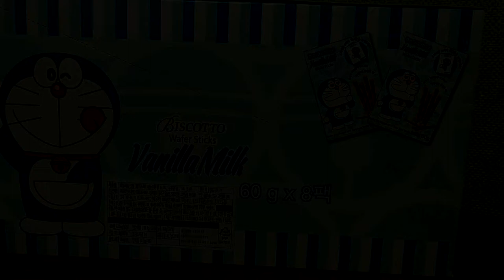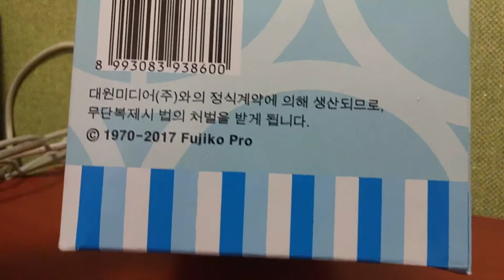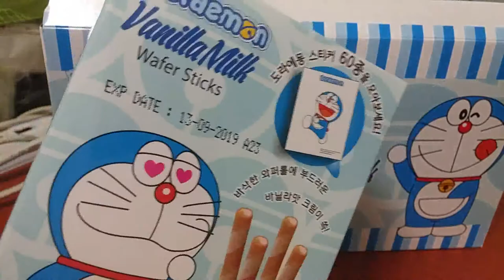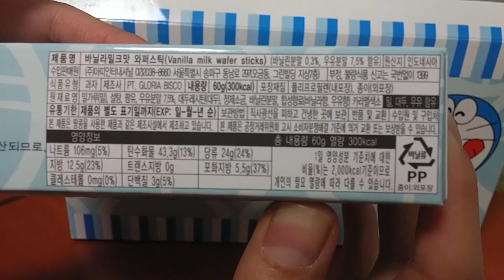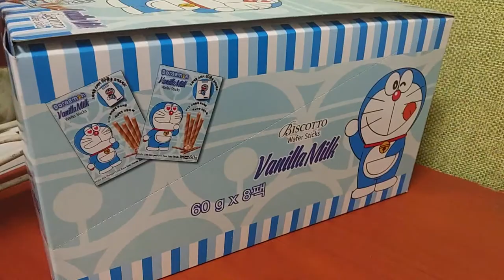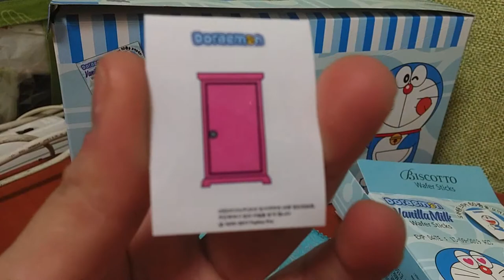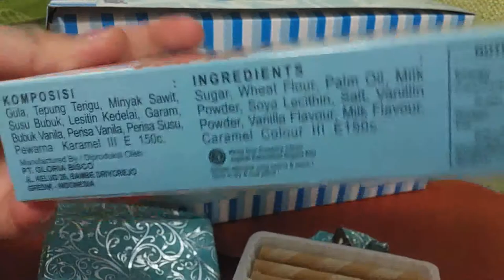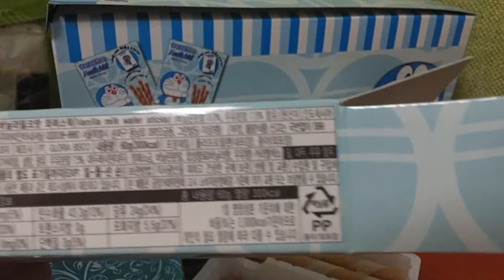2018 Doraemon:Purtic Review 도라에몽 와퍼스틱 리뷰영상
안녕하세요 시청자 분구 독자님 미시 카에요 반갑습니다 저의 채널의 방문해 주셔서 감사합니다 이번 영상은 바로 먹거리 제품 소개에 요 소개해 드릴 제품은 도라에몽 와 퍼스적 60 g8개 들어 있는 제품이고요 가격은 1990원에 구매했고 요 구매 장소는 홈플러스에서 구매했고요 총 2박스를 구매했습니다 맛은 괜찮고요 제 입에는 맛있더라고요 사람마다 입맛이 다르다 보니 개인 취향이 있는 거죠 암튼 한번 먹어보세요 8개의 한 박스에 1990원이 고 개당 250원 안되는 가격으로 구입한 것 같아요 맛있는도라에몽바닐라와퍼스틱이었습니다영상이재미있으셨다면구독과좋아요한번씩만눌러주시고알림설정도해주세요저의또다른채널인카카오TV미시카채널틱톡미시카ASMR 도 많이 시청해 주시고 방문해 주세요 저의 랜선 아빠이자 피터 ASMR 님의 채널을 소개해드리고 싶어요 이분은 현재 8년 차 유튜브 크리에이터 시고요 클 루나틱과 아빠 ASMR을 하고 계세요 클루나틱은기이하고기괴한음식먹방이고요이해안될수있어요ASMR은백색소음이라고뇌의자율신경감각쾌락을느껴서편안하게해주고재밌게즐길수있는소리입니다편안하게들으시면되요피터ASMR님이자저의랜선아빠이신분의채널도방문하셔서영상재밌게시청하시고구독과알림설정도해주세요감사합니다
Hello, viewers. This is Missy Car. Thank you for visiting my channel. This video introduces the food products. The product that I'm going to introduce is Doraemon and 60g8. It's priced at 1990 won. I bought it from Homeplus. I bought two boxes of it. It tastes good. I like it. Everyone has a different taste. Anyway, try it. I think I bought it at less than 250 won per box. It was delicious Doraemon Vanilla and Fur Stick. I'd like to introduce Peter ASMR's channel and my online father's channel for 8 years. Clunatic is a strange and bizarre food eating show. I can't understand it. ASMR is called white noise. It's a sound that makes you feel comfortable and enjoy the pleasure of your brain's autonomic nerves. Please visit Peter ASMR's channel and enjoy the video. Thank you so much